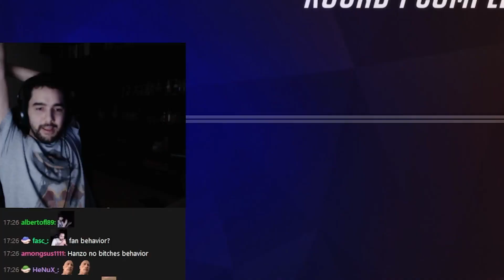Overwatch 2 will save the game! right...?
🎬 Made by Space Toast Studios